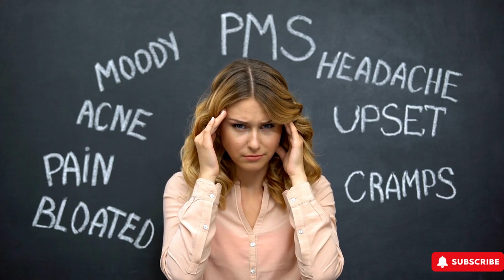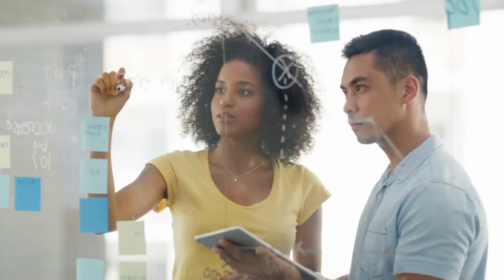5 Things Women Hide from Men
This eye-opening video delves into the intriguing world of what women often keep hidden from men. We'll explore the mysteries behind these secrets, from their thoughts to their feelings. Join us as we unravel the complexities of relationships and gain insights into understanding women better.
# What Women Keep Private

Chapters
 00:00 - intro
 0: 20 - inner  insecurities
 0: 47 - Relationship fears
1:15 - personal struggles
1: 47 - ambition and dreams
2: 17 - unspoken desires